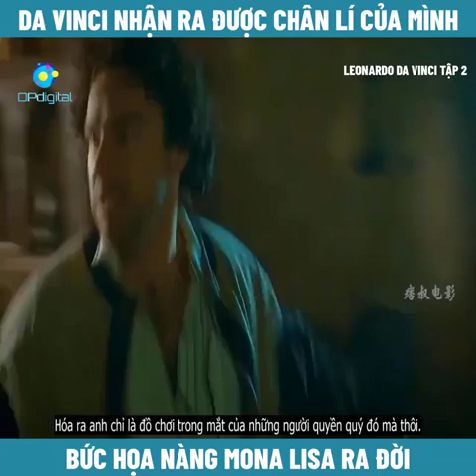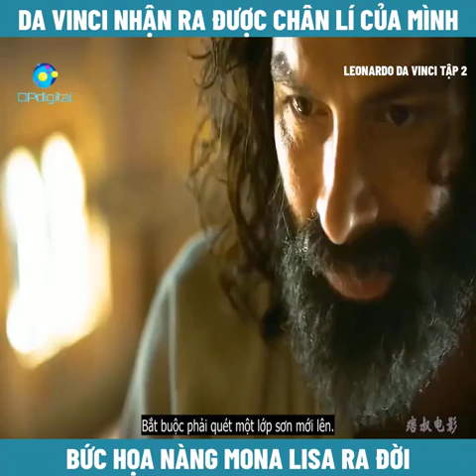Review Phim Leonardo Da Vinci Tập 2 !